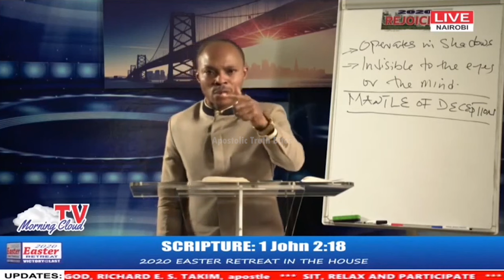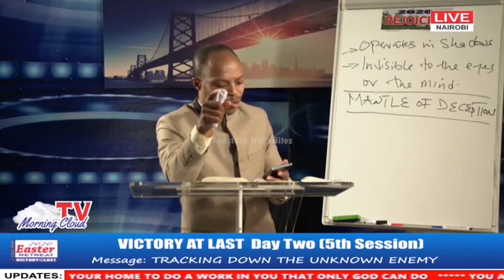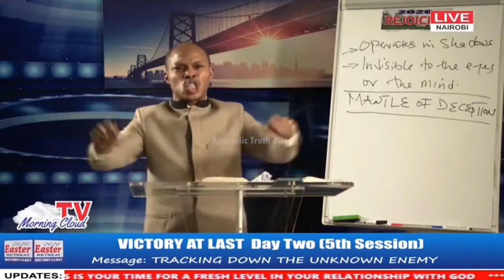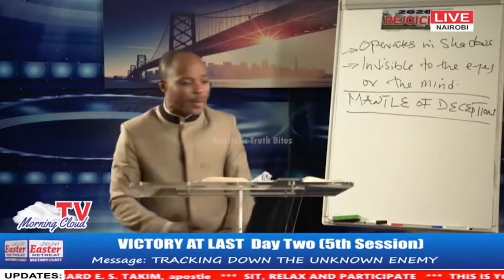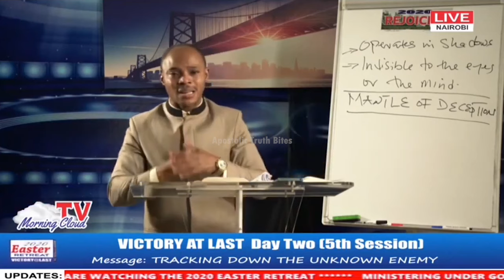Apostle Takim on Churches Ruled by the Antichrist Spirit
How do you know whether you are fellowshipping in a church where the Antichrist is King? Is your pastor pointing you to the Antichrist rather than to Christ? Apostle Takim goes through some of the ways you can use to detect the Antichrist spirit in church. Little children, it is the last hour; and as you have heard that the Antichrist is coming, even now many antichrists have come, by which we know that it is the last hour.